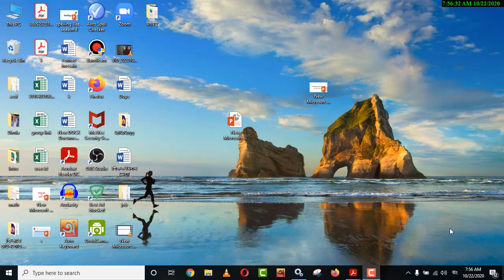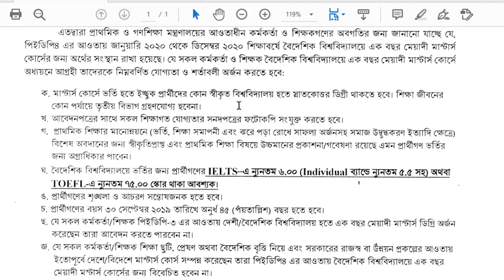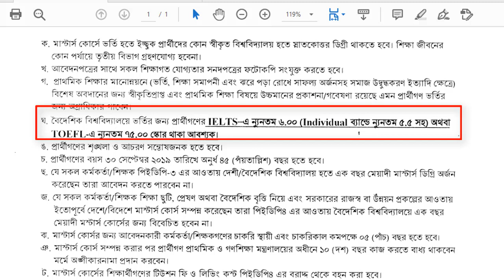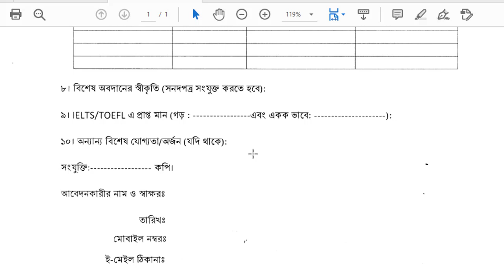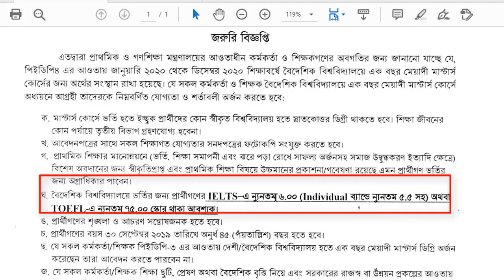কিভাবে বৈদেশিক বিশ্ববিদ্যালয়ে মাস্টার্স করবেন। কর্মকর্তা ও প্রাথমিক শিক্ষকদের জন্য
বৈদেশিক বিশ্ববিদ্যালয়ে মাস্টার্স